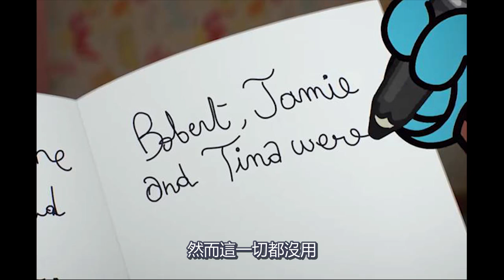【BMO講歐美動畫】 阿甘跟小倩結婚生子！？ 阿達因而崩潰尖叫！ 阿甘妙世界TAWOG劇情介紹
大家好，我們是BMO-be more
在台灣，日本動畫是遠比歐美動畫還要流行的，大家對歐美動畫的印象不外乎就是小孩子看的
為了打破這印象，今天我就來帶大家好好認識一些我看過，且國外也很有名的歐美動畫！

All the videos are not intending to against copyright law,